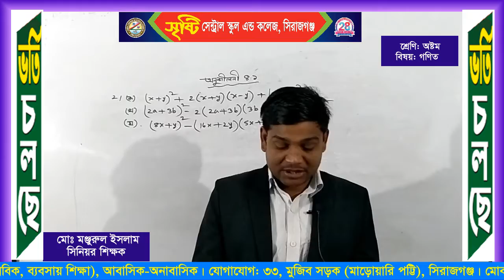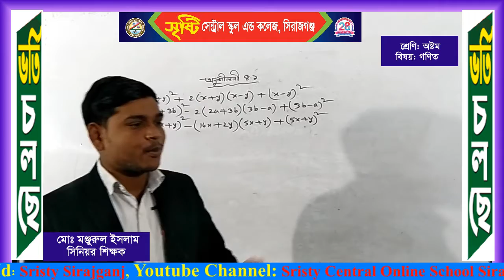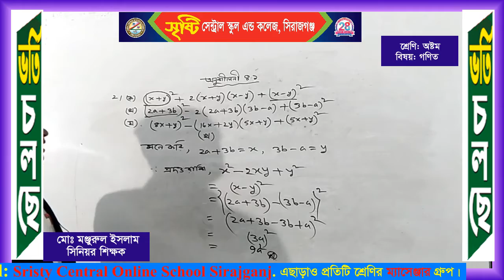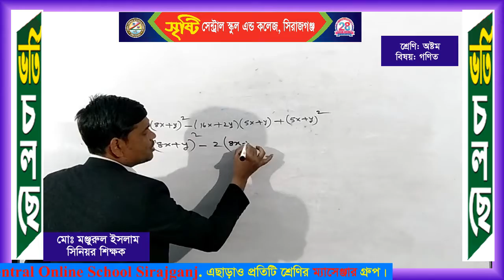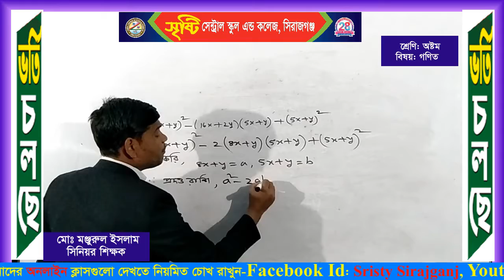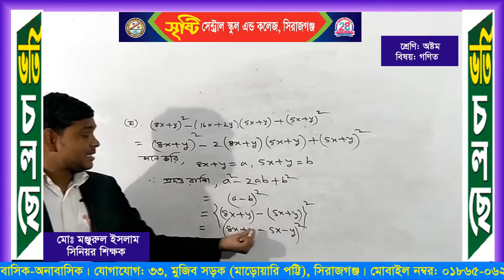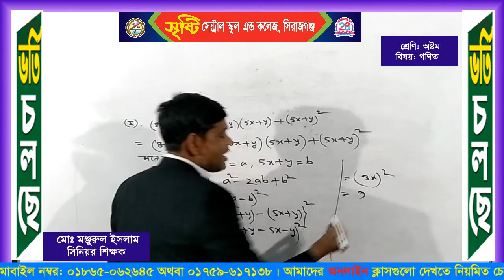শ্রেণি: ৮ম-বিষয়: গণিত-শিক্ষক: মঞ্জুরুল ইসলাম